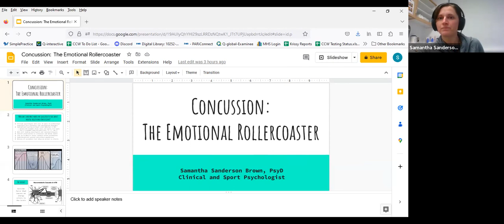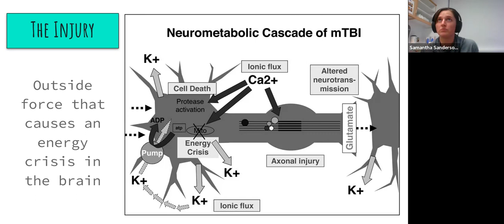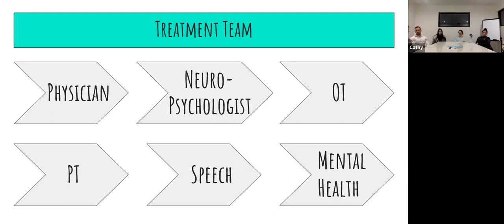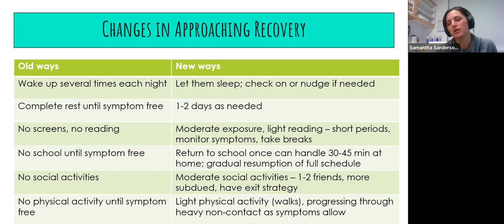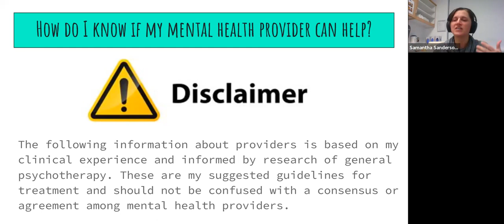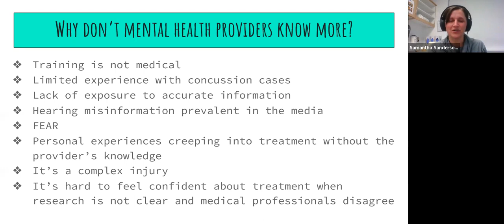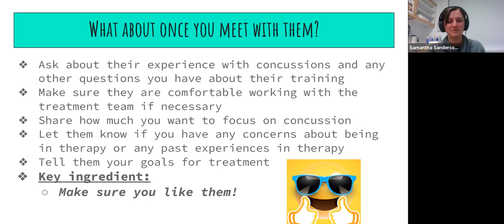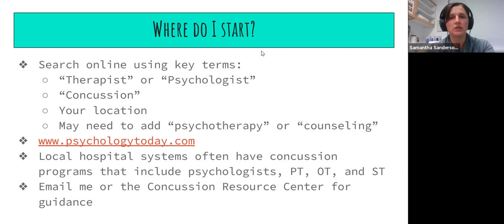CRC Education Series - January 2023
Join Dr. Sanderson Brown for her education series talk on The Emotional Rollercoaster of Concussion!
As many of us know, suffering a mild brain injury can be very disruptive to daily life. While having difficulties thinking, we are asked to manage appointments, keep track of our activity level, and monitor our symptoms so it is not surprising that emotional consequences of concussion can be complex. Sometimes mood problems are related to the physical injury and other times our mood shifts as we try to navigate recovery. Often, it is both of these things. Add in the misinformation and premature conclusions about the long-term impact of concussions that are available on the internet, and we have a recipe for anxiety and depression. Unfortunately, psychologists, counselors, and other mental health providers are not immune to this misinformation and many of us are not well-versed in concussion which can cause unintentional problems in the healing process. As a result, it is important that during your concussion recovery, you work with someone who can balance the importance of respecting the injury while maintaining hope for full recovery. During my talk, I will discuss the emotional impact of concussions,offer some tips for how to find a knowledgeable mental health care provider to help guide you through the recovery process, and identify red flags for when to think about changing therapists. I look forward to meeting with you!